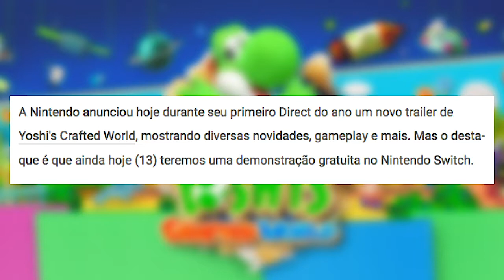Noticias - Nintendo Direct - Yoshis Crafted World - DEMO Para Nintendo Switch